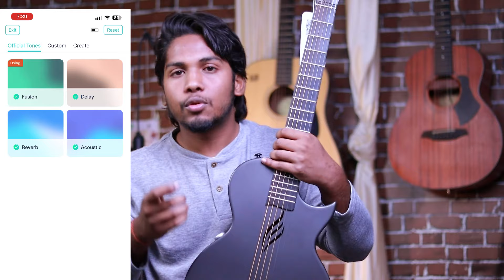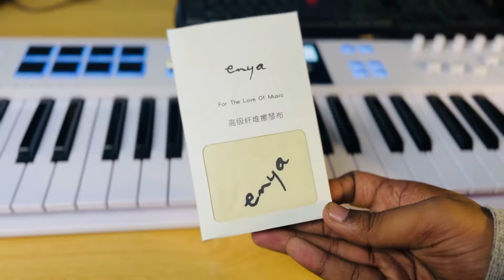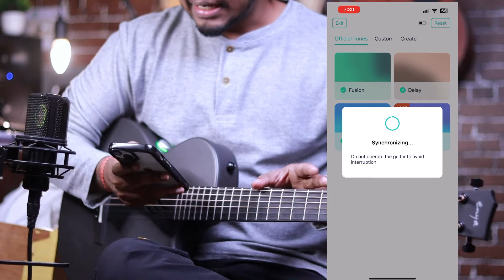Enya nova go | smart guitar review (hindi)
Enya nova go

Enya nova go